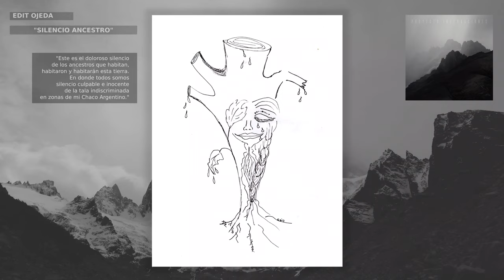Edit Ojeda: Silencio ancestro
Proyecto Interacciones SILENCIO (2023)

Dirección general: Luis Maldonado
Dirección musical y de arte sonoro: Gabriel Dellarosa

Gracias a Proyecto Return Radio y a Fernando Lachari por difundir la música de Proyecto Interacciones

Gracias a Francisco Cáceres por realizar el material gráfico promocional para el lanzamiento de SILENCIO de Proyecto Interacciones